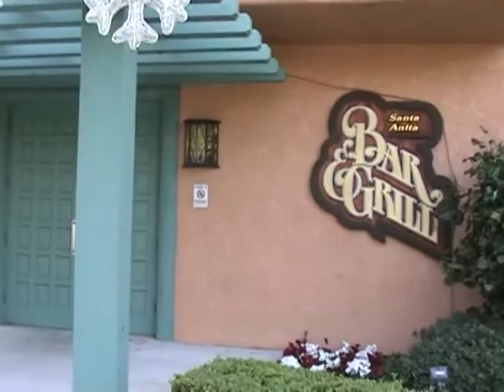Harold & Alice Mgrublian 2011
VAIO Creation Movie